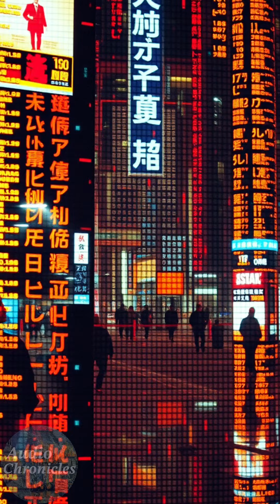Yuval Noah Harari: Go On An Information Diet: Unmasking Junk Info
🎧 Explore the World of Ideas with Audio Chronicles 🎧

Dive into the realm of knowledge, inspiration, and intellectual wonderment with Audio Chronicles. 🌟

Join us on an exciting journey through the profound thoughts, intriguing facts, and captivating conversations of the world's greatest podcasts and thinkers. 🤔

🔊 Tune in for daily podcast clips that will expand your horizons, challenge your thinking, and spark your curiosity. Whether you're a lifelong learner or just love a good intellectual adventure, this is the podcast channel for you.